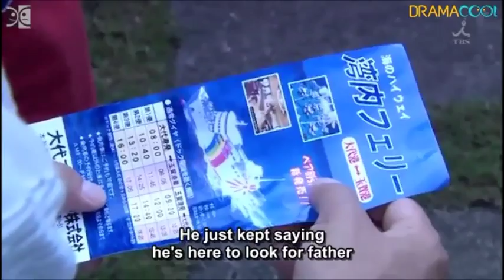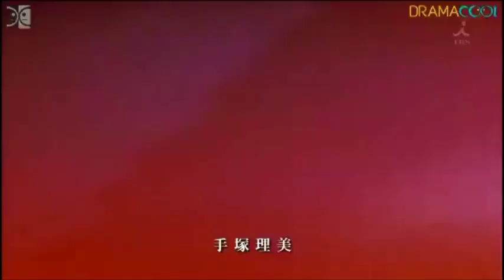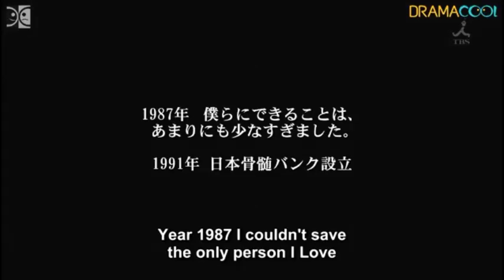Crying out Love, in the Center of the World Episode 7 Part 5